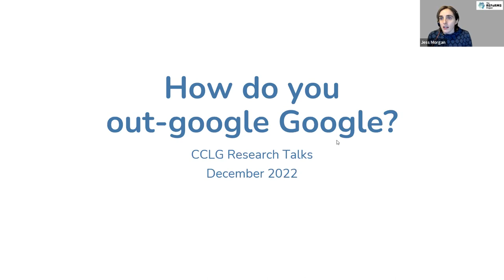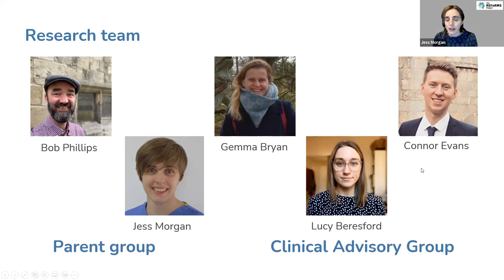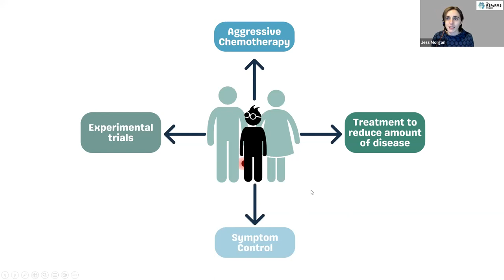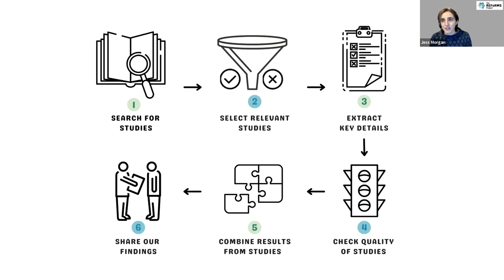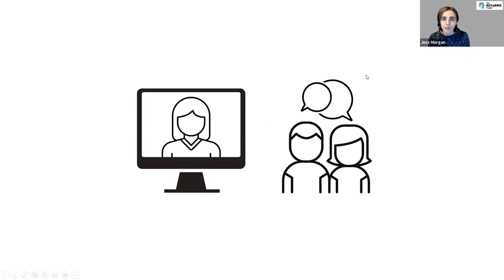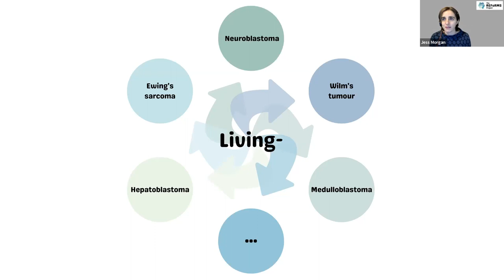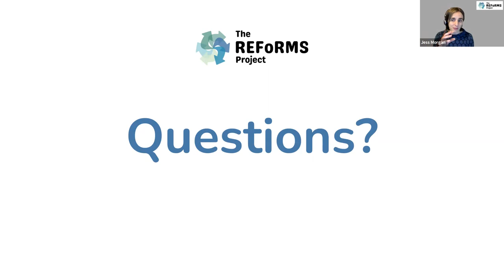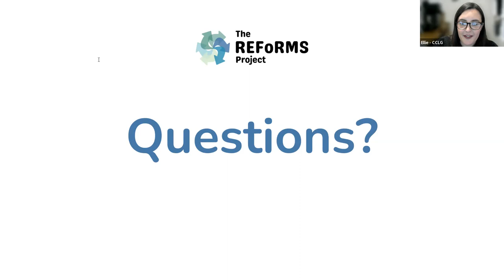CCLG Research Talks - Episode 2: How do you out-google Google?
We hear from Dr Jess Morgan about her research trying to find the best treatments for relapsed rhabdomyosarcoma.

Dr Jess Morgan

Jess Morgan is a senior research fellow in paediatric oncology. She is also a paediatric oncology trainee at Leeds Children’s Hospital. Her research aims to improve supportive care of children and young people with cancer, using systematic reviews, qualitative research and clinical trials.

Jess is working on the Children's Cancer and Leukaemia Group funded REFoRMS project, which includes a systematic review of early phase trials for children and young people with relapsed and refractory rhabdomyosarcoma. Jess also lectures on child health to undergraduates, teaches research methods to postgraduate paediatric trainees in Yorkshire, and is passionate about changing the future for children with cancer.

CCLG Research Talks

This new series of webinars aims to explore the world of childhood cancer research, aimed at parents and families of a child with cancer, and the general public. Each episode will feature expert speakers, as well as the opportunity for attendees to ask questions.